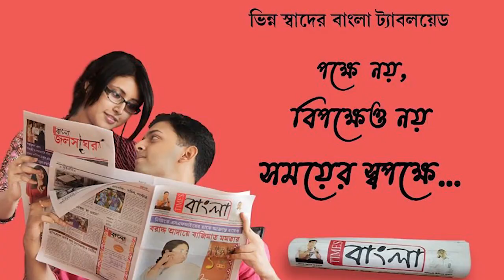নন্দীগ্রামে বিজেপির ডাকে ১২ ঘণ্টার বন্ধে মিশ্র প্রভাব